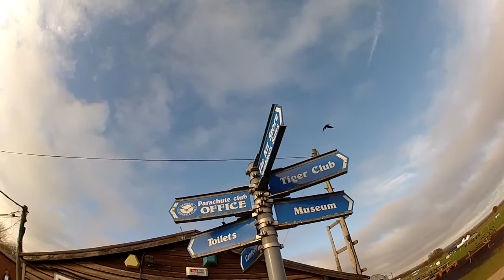Aaron Lillycrop Tandem Skydive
Aaron's Tandem Skydive at Skydive Headcorn on Saturday 6th August, 2016. Filmed by Eric Shapland @ AirAffair.